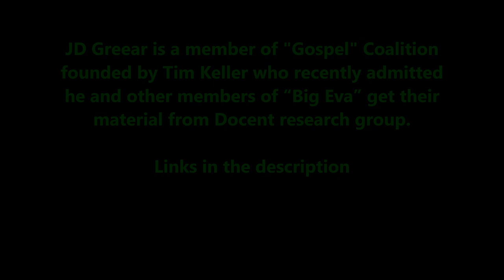JD Greear admits to plagiarism (Ed Litton) after deleting article? Tim Keller Docent Research Group